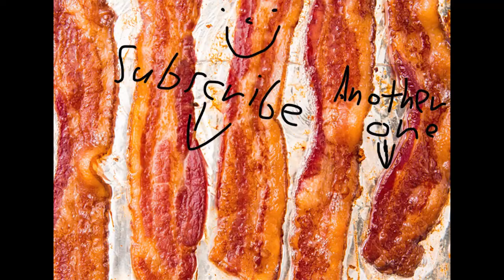Why I HATE Fishing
The reason I hate fishing is because he stolen my gosh darn night squid how could he!!!111!

In this video I talk about fishing, how to fish, new fishing rod, sharks, friendship, and hamilton. I do not really talk about how to make money in hypixel skyblock, or how to get to endgame.